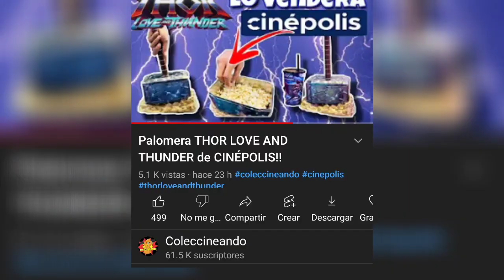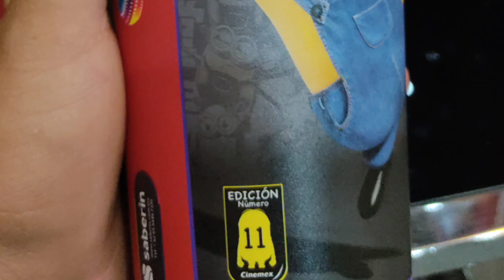Coleccionables THOR LOVE AND THUNDER de Cinemex!!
Cinemex tendra a la venta los coleccionables de cine de la pelicula Thor Love And Thunder